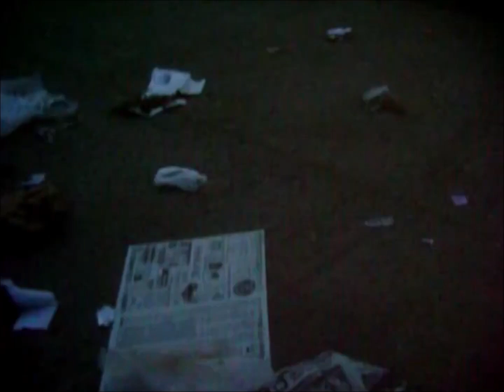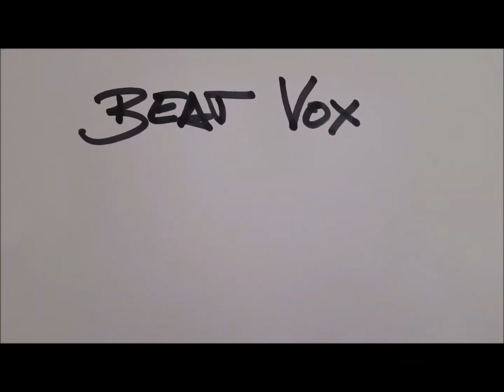Beat Vox: Twin Sobral